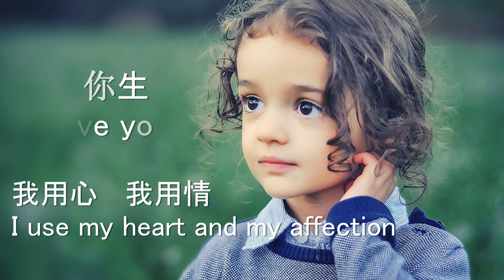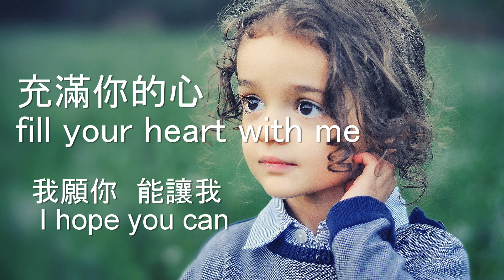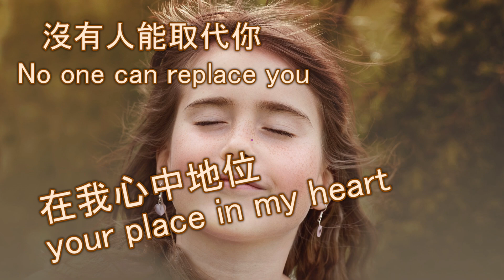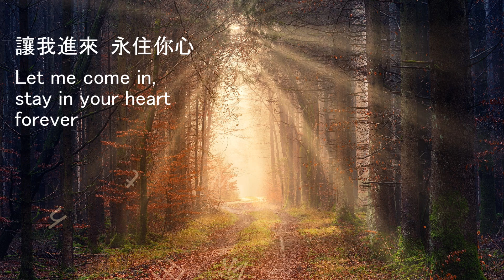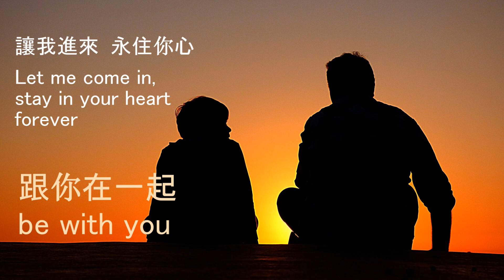沒有人能取代你33e No one can replace you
沒有人能取代你
沒有人能取代你  在我心中地位
沒有人能取代你  你是獨一無二
我用心我用情      賦予你生命
我願你能讓我      充滿你的心
讓我進來  永住你心  跟你在一起
願你愛聽我的聲音  交談永不息

啟3:20 看哪，我站在門外叩門，若有聽見我聲音就開門的，我要進到他那裡去，我與他，他與我一同坐席。

弗5:18 不要醉酒，酒能使人放蕩；乃要被聖靈充滿。

作品分享故事2021/04/05
主在製作上幫助我～盡量表達出祂的情感！真是邊哭邊唱～
最棒的是~有一姊妹~原先聴了這歌～不太能體會
卻在我們一起禱告時～神在異象裡真的與她牽手談心~她問上帝好多問題～主都一一仔細回答
身歷其境之後再聽這歌時～她已能深深感受了！
她的心結被主打開了～與主關係更親近了

耶穌就對他們說：「我父做事直到如今，我也做事。」  (約翰福音 5:17 和合本)

no one can replace you
No one can replace your place in my heart
No one can replace you, you are unique
I use my heart and my affection to give you life
I hope you can fill your heart with me
Let me come in, stay in your heart forever, be with you
May you love to hear my voice and the conversation will never end

Revelation 3:20 Behold, I stand at the door, and knock. If anyone hears my voice, and opens the door, I will come in to him, and will sup with him, and he with me.

Ephesians 5:18 Do not be drunk with wine, which leads to debauchery; but be filled with the Holy Spirit.

Work sharing story 2021/04/05
The Lord helped me in the production - try to express His emotions as much as possible! I really cried and sang at the same time~
The best thing is that there is a sister who originally listened to this song and couldn’t quite understand it.
But when we prayed together, God actually held hands with her in the vision and had a heart-to-heart talk. She asked God many questions, and the Lord answered them carefully one by one.
When she listened to this song again after experiencing it, she could already feel it deeply!
The knot in her heart was opened by the Lord, and she became closer to the Lord.

Jesus said to them, "My Father works until now, and I also work." (John 5:17 KJV)